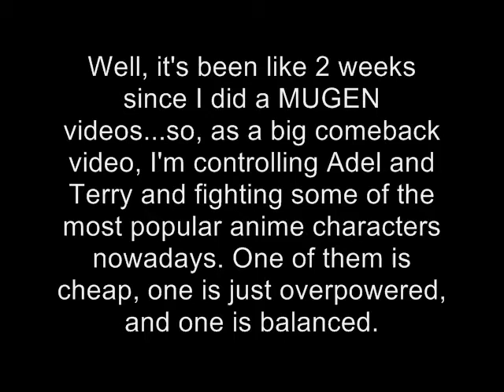GF202020 MUGEN: Adel and Terry [me] Vs. Popular Anime Stars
Well, it's been like 2 weeks since I did a MUGEN videos...so, as a big comeback video, I'm controlling Adel and Terry and fighting some of the most popular anime characters nowadays. One of them is cheap, one is just overpowered, and one is balanced. o...which 4 anime characters am I gonna kick the crap out of? You'll have to watch to find out. (or just check the tags.) Also, all FANBOYS comments will be deleted, UNLESS they provide me with great lulz.

Anyways, enjoy...